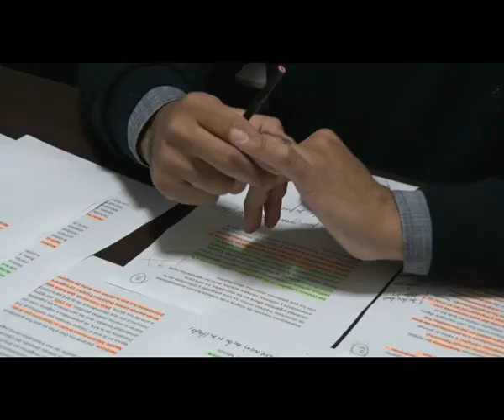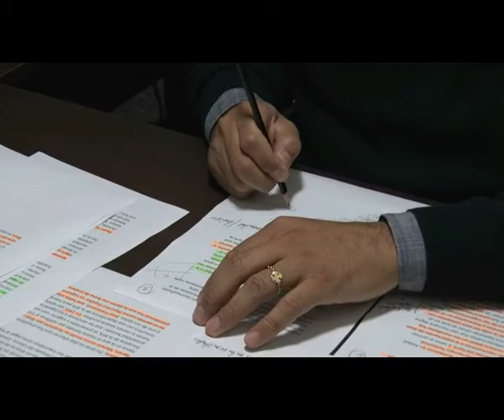12 07 AI 04 futbol y politica acosta